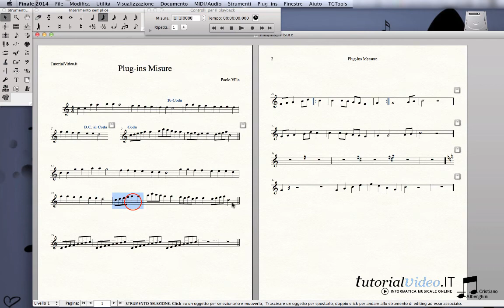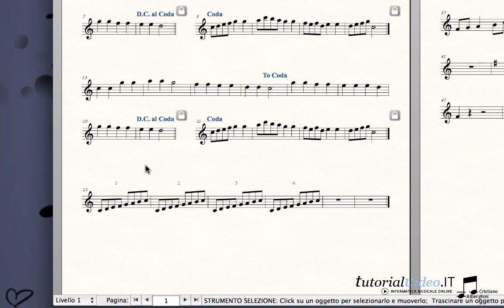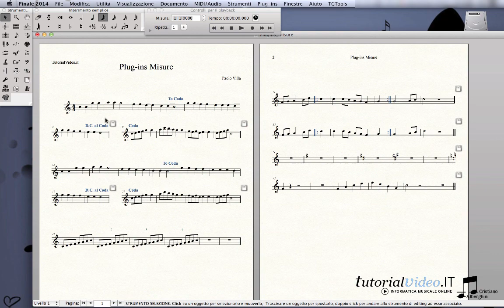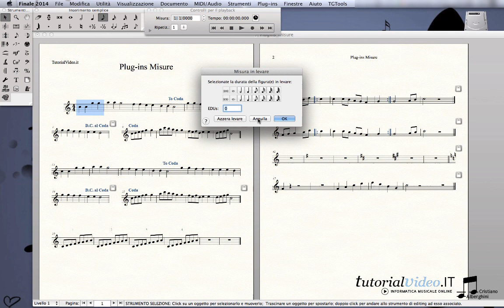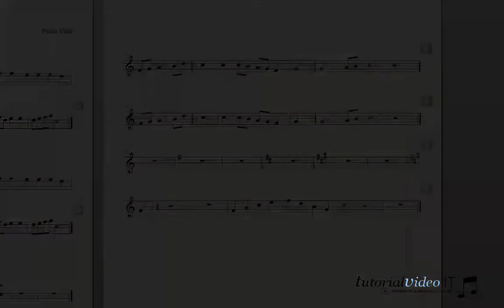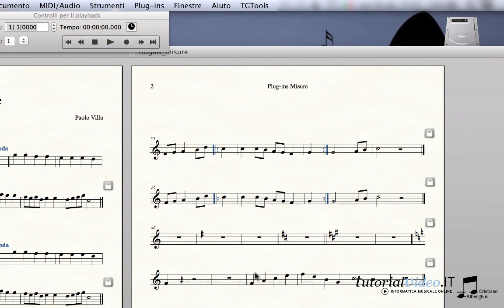FINALE Misure e ripetizione seconda parte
Cristiano Alberghini
– Mock-up programmer
– Virtual Orchestrator